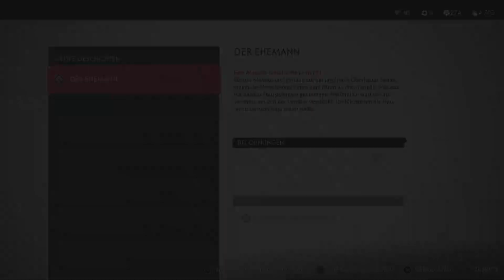Ghost of Tsushima Sadao und seine Leute Eliminiert